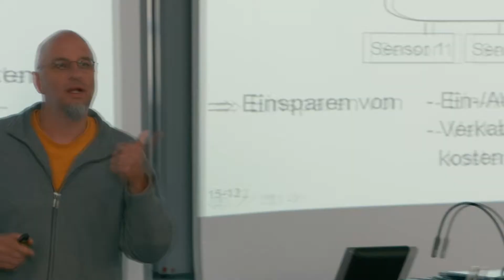Einspieler Nachhaltigkeit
Nachhaltigkeit. Ein Thema, welches in der heutigen Gesellschaft immer mehr in den Fokus rückt, doch: Wie fängt man damit eigentlich an?